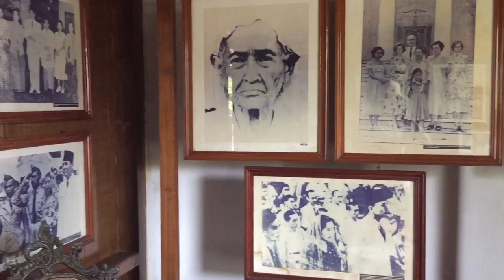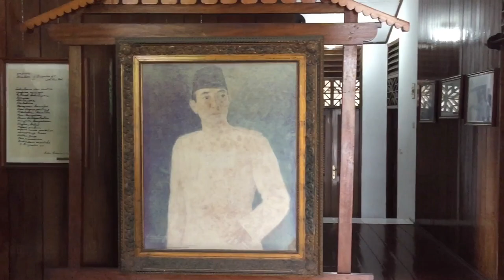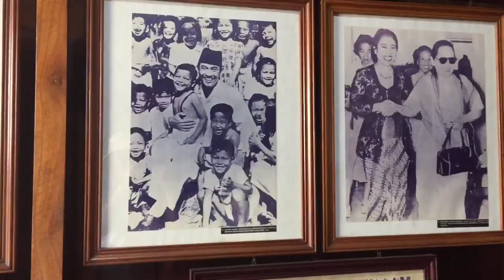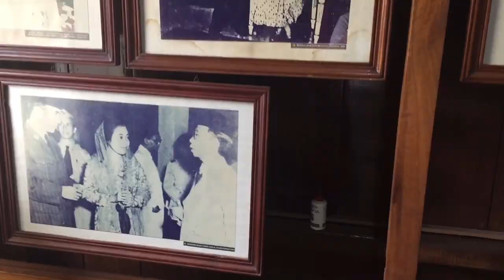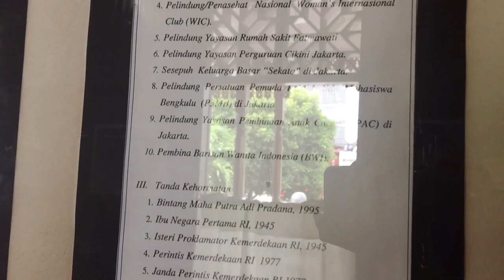Rumah Ibu Fatmawati Soekarno 2024